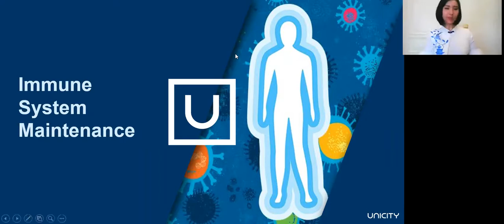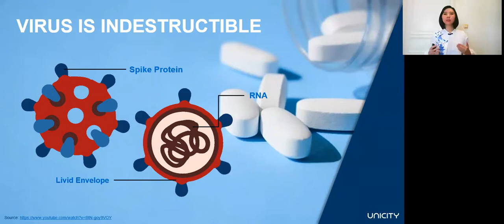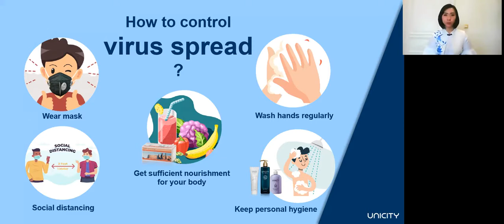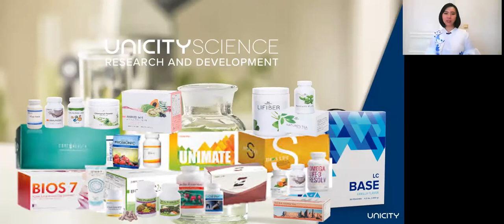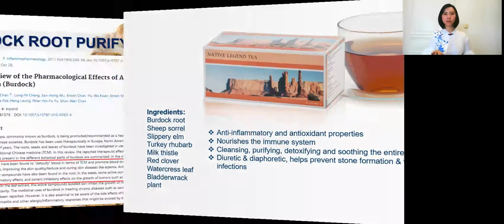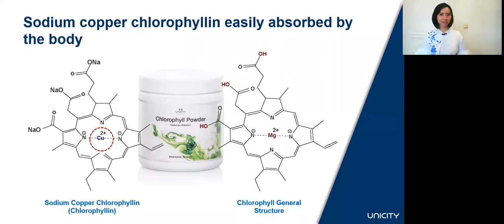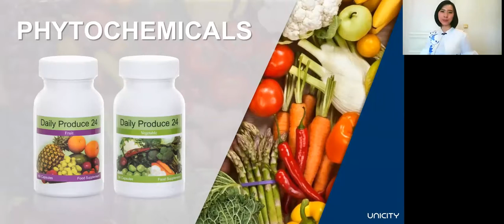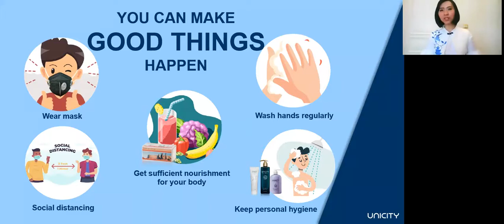Immune System Maintenance SIMBA 01.10.2020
Viruses are highly intelligent pathogens. Unlike bacteria, they can hijack into healthy cells without being detected. Moreover, they evolve before a successful vaccine is developed. Hence, we have to upgrade our immune system to ensure it stays vigilant at all times!

Product Mentioned: Immunizen/Colostrum, Native Legend Tea, Chlorophyll, Bio-C, Daily Produce 24.